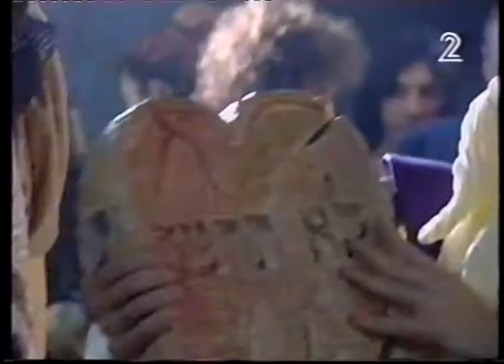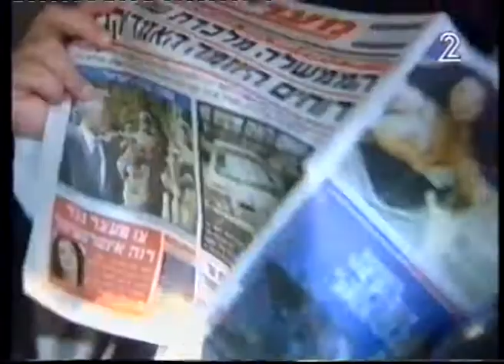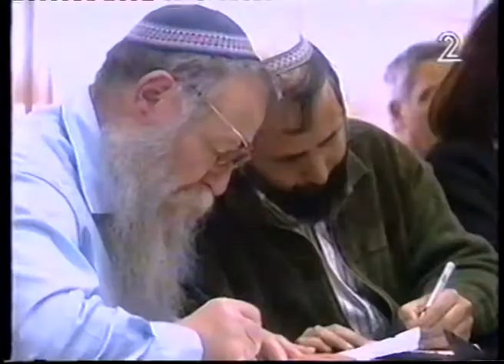מלחמת אחים עובדה עם אילנה דיין CIVIL WAR WRITTEN AND DIRECTED ILAN RONEN The young Company Of Habima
מלחמת אחים מתוך עובדה עם אילנה דיין CIVIL WAR WRITTEN AND DIRECTED ILAN RONEN The young Company Of Habima